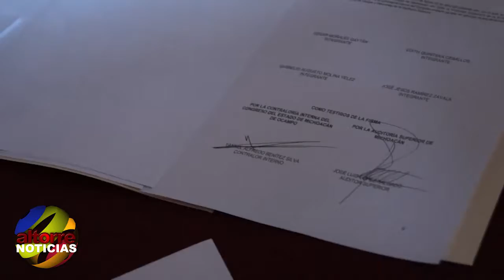FIRMAN CONVENIO EN CONTRA DE LA CORRUPCIÓN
En una muestra fehaciente del compromiso asumido por los diputados de la LXXII Legislatura por detener los actos de corrupción de todo funcionario público, los integrantes de la Comisión Inspectora de la Auditoría Superior de Michoacán, la Contraloría Interna del Poder Legislativo y la Auditoría Superior de Michoacán, firmaron un convenio de colaboración con la finalidad de establecer un sistema de quejas y denuncias a través del portal del Congreso respecto del actuar de los servidores públicos.

Al respecto, el presidente de la Comisión Inspectora, Antonio Sosa López  destacó que una vez asumida la presidencia de dicha Comisión, se comprometió de manera conjunta con los demás legisladores a establecer acciones firmes y encaminadas a la transparencia, la rendición de cuentas y detener acciones vinculadas con la corrupción.

En su turno, el Auditor José Luis López Salgado, indicó que al firmar este convenio, el Poder Legislativo y las instancias estatales se ponen a la vanguardia e incluso se adelantan a la implementación del Nuevo Sistema Anticorrupción aprobado por la Cámara Federal, por lo que en este proceso se transparenta la actuación de los servidores públicos del Poder Legislativo en particular.